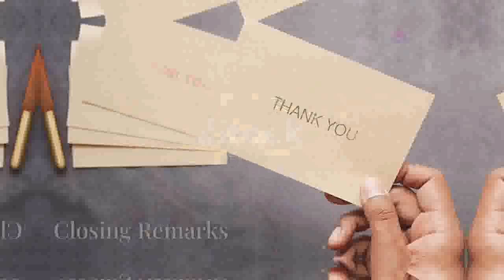💌 Starting A Home Business With Direct Mail: Fast Track!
Starting a home business with direct mail - 🏠📬 start a direct mail order business from home! what's the best time to start a direct mail home based business- passive income with direct mail.
best direct mail home based business to start 2019.. Starting A Home Business With Direct Mail: Your Path to Financial Freedom

Welcome to our comprehensive guide on Starting A Home Business With Direct Mail! In this video, we’ll explore the step-by-step process of how you can successfully launch and grow a home business using direct mail marketing. From crafting compelling mail pieces to targeting the right audience, we’ve got all the tips and strategies you need to get started.

📈 Why Direct Mail?
Direct mail is a powerful tool for reaching potential customers directly in their homes. With the right approach, you can achieve remarkable results and build a sustainable income from the comfort of your own home.

🚀 What You'll Learn:

    The basics of Starting A Home Business With Direct Mail
    Proven techniques for designing effective mail pieces
    Strategies for building a targeted mailing list
    Tips for tracking your results and optimizing your campaigns
    Real-life success stories to inspire your journey

💡 Join the Community:
Don’t miss out on this opportunity to transform your financial future.

Stay updated and motivated by following us on social media for more tips, success stories, and exclusive content.

Let’s embark on this exciting journey of Starting A Home Business With Direct Mail together.

Starting a home business with direct mail - direct mail 101: part 1 of 5 - introducing direct mail
Starting a home business with direct mail - 5 steps to master direct mail | wholesale real estate
Starting a home business with direct mail - 8 tips to make rei direct mail work in 2023
Starting a home business with direct mail - the secret to buying houses with direct mail
Starting a home business with direct mail - how to market using direct mail in 2024 | case study
Starting a home business with direct mail - how many jobs did i land with 5,000 post cards?